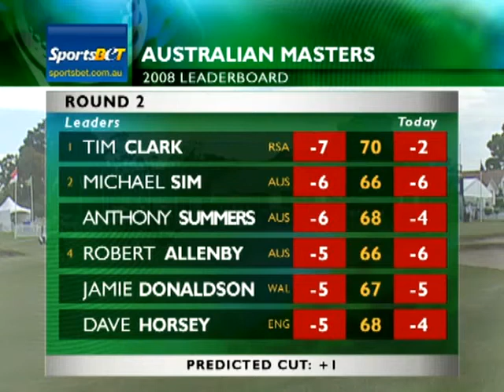Australian Masters - Tag 2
Sehen Sie Zusammenfassungen vom aktuellen Turnier der European Tour. Wer liegt vorne, wer startet eine Aufholjagd? Alle vier Tage des aktuellen European Tour Events  auf golfdigital.tv!